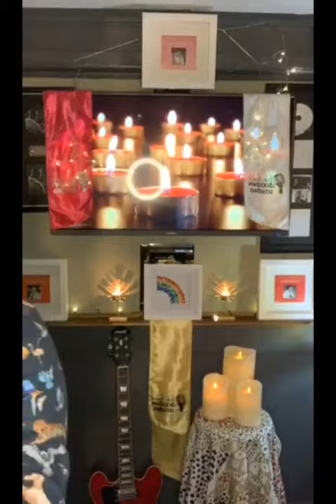Gordon Hendricks...Power of My Love. lock down live feed 7/11/20